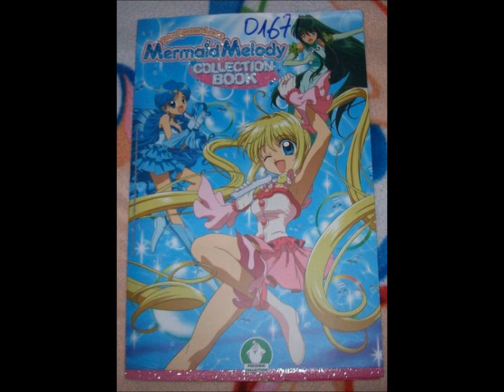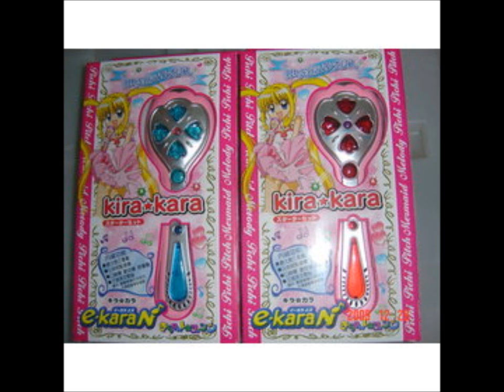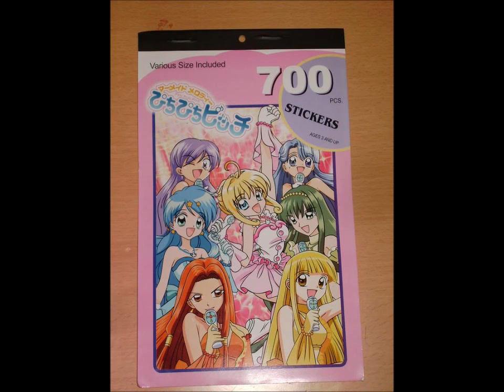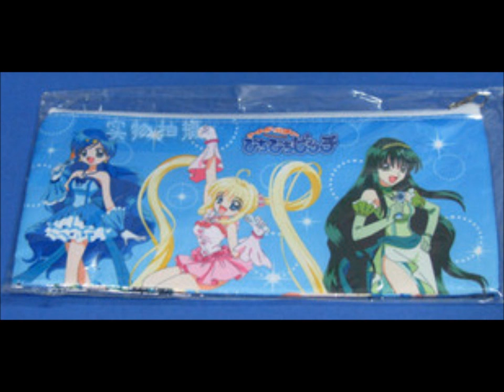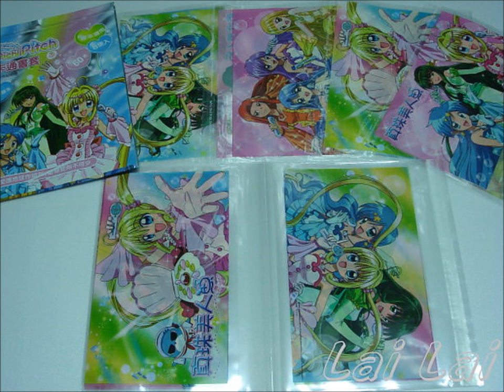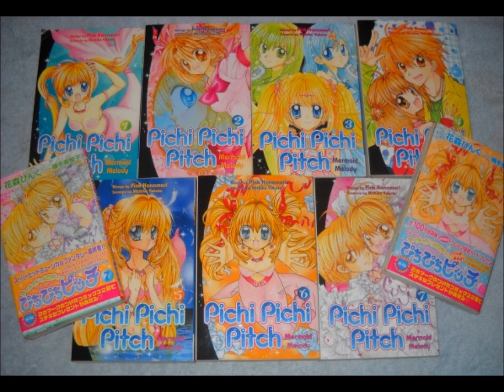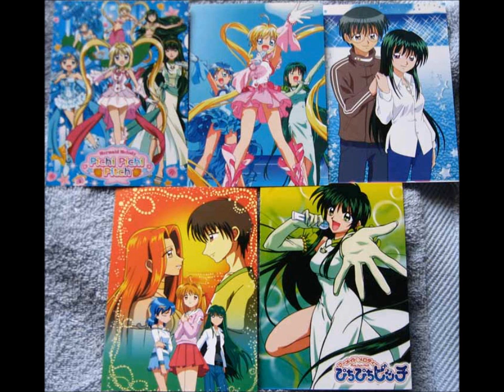Mermaid Melody Collections in Italy, China, Taiwan & Japan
I really wanted to have a doll but it from Italy
And I also love Rina